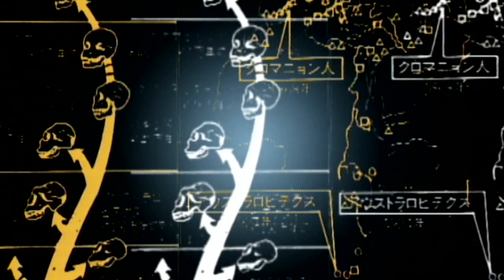Unser ferner Spiegel: Menschen der Steinzeit - Wulf Schiefenhövel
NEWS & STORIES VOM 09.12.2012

Nadelöhr der Menschheit